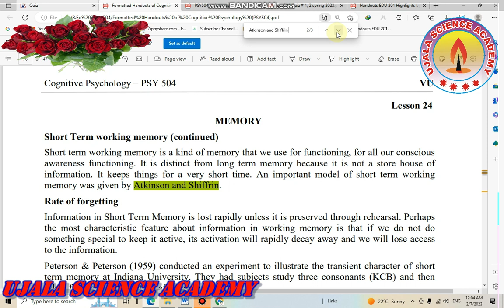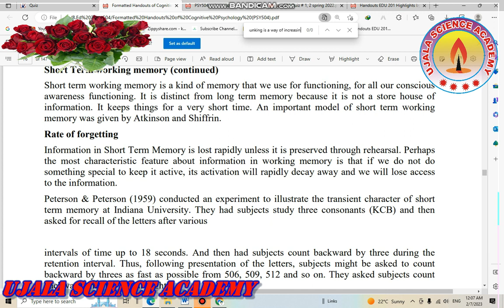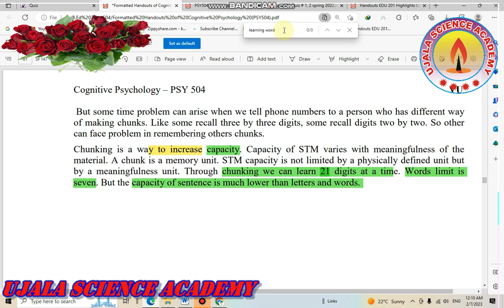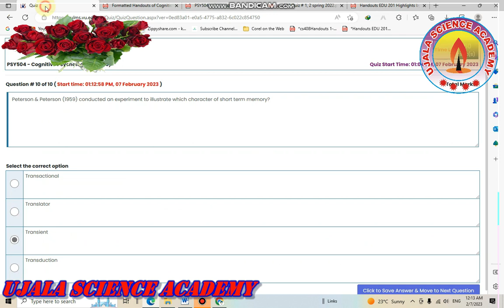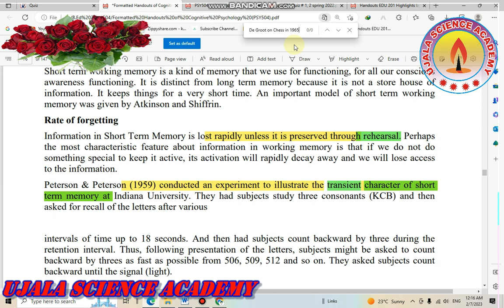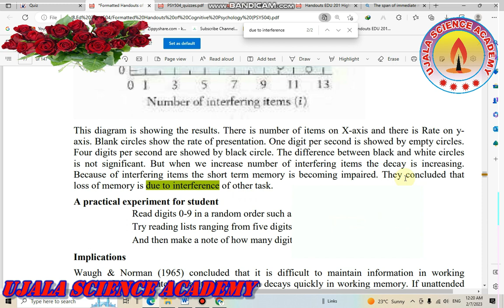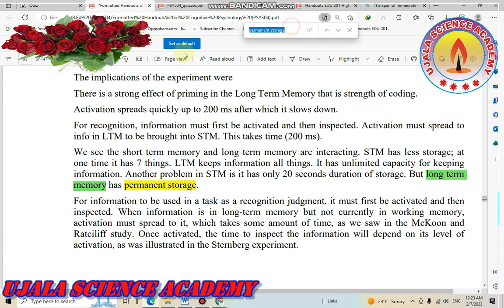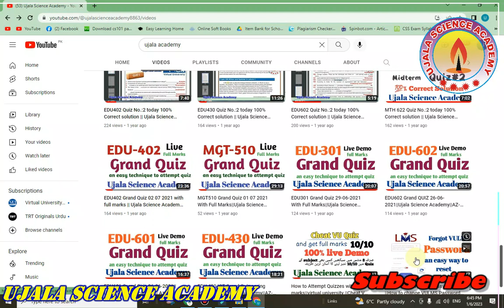psy504 quiz 3 live attempt 20 MCQs by M. Asif || Ujala Science Academy